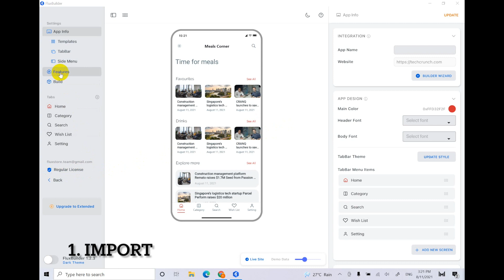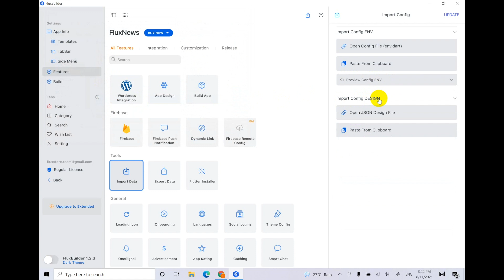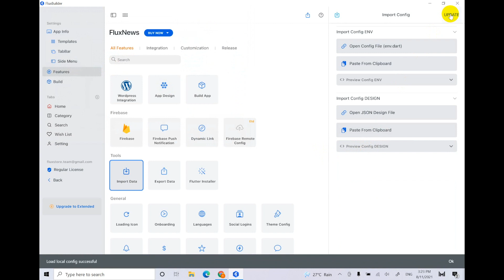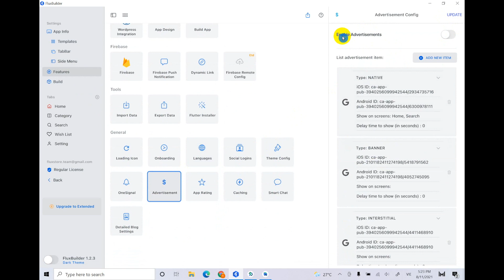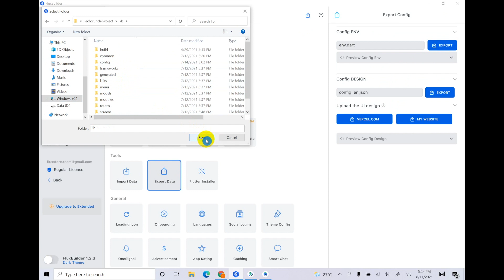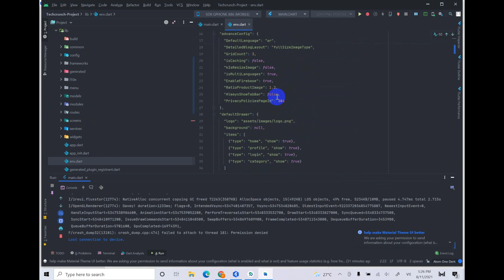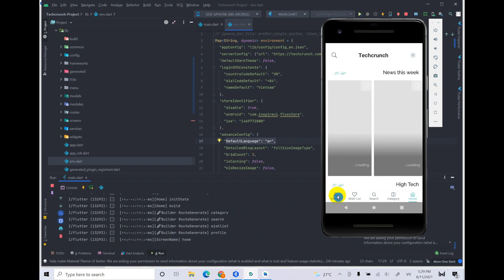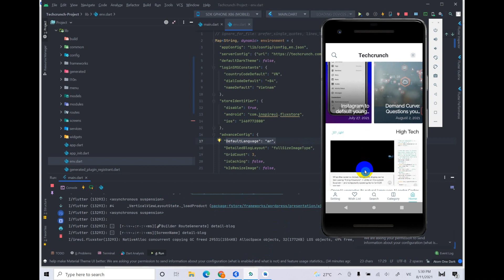FluxBuilder #11 📗 Import and Export (App Builder 2024)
Learn how to Import and Export the customization to source code in the drag&drop FluxBuilder tool.

⭐️Video Content ⭐️
00:00 Import
02:56 Export
07:47 Thank you and more videos you may like

🔵 FluxBuilder - No Code app builder creates native Apps for your Websites easily and quickly.

2.
3. Create New App
4. Solve if missing images or slow performance

We would like to contribute more and more to your business.